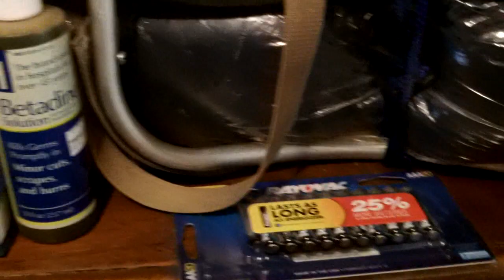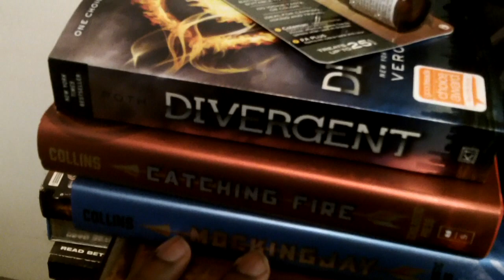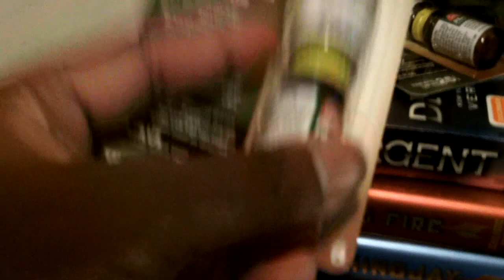EMERGENCY PREP: Garden Update, Two Way Radios, New Light Option!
My latest prep items for SHTF. I found some very cool lights. I discuss my garden project, how I restarted my dead PC power supply and more.